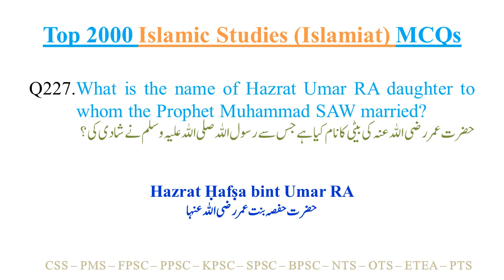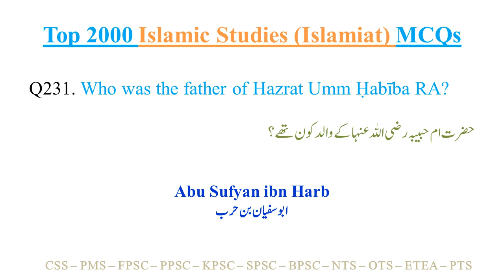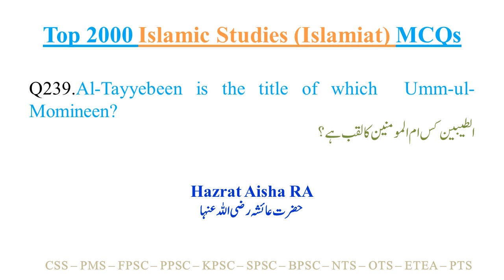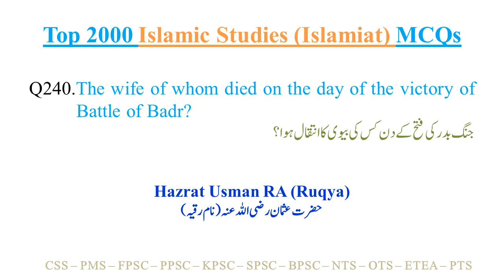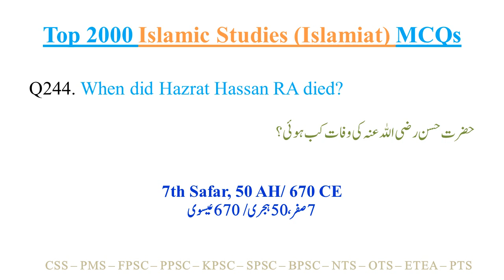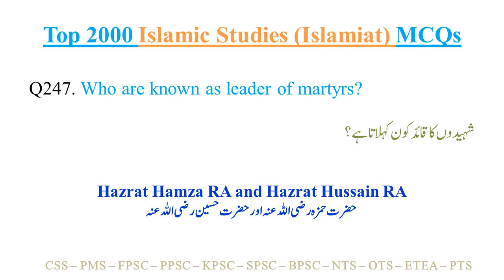Top 2000 Islamiat MCQs with Answers | Past Paper Islamiat MCQS | CSS PMS FPSC PPSC NTS PTS | Part 10